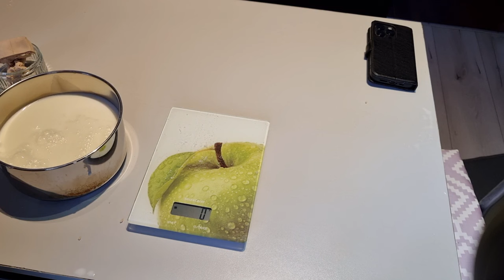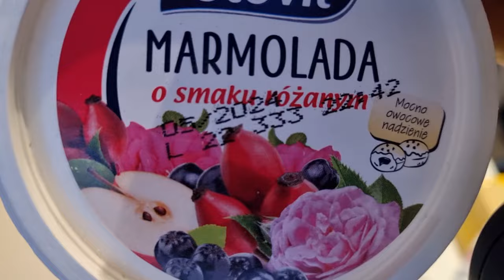Tłusty Czwartek , pączki domowej roboty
ZAWSZE COŚ PYSZNEGO I DOBREGO
Witam wszystkich oto pączusie które zrobiłem dzisiaj
1500 g mąki pszennej typ 500
45 g drozdzy
30 g cukru
4 zółtka
20 g soli
950 ml letniego mleka około 28 stopni C
30 g masła ciepłego na koniec mieszania ciasta
zamieszaj i odczekaj 40 minut , po czym podziel na kęsy i zacznij robić pączki , nadziej dzemem jaki masz , ja zrobiłem część pączków z dzemem z czarnej porzeczki , część z dzemem rózanym i część z budyniem .
budyń
130 ml mleka
130 ml śmietany 30%
szczypta soli
1 łyzeczka pasty z wanilii
3 zółtka
1/4 szklanki cukru
2 łyzki mąki pszennej
1 łyzka masła
Pączki wyszły rewelacja , super podwieczorej i jutrzejszy dzień , przepis warty wypróbowania , polecam .